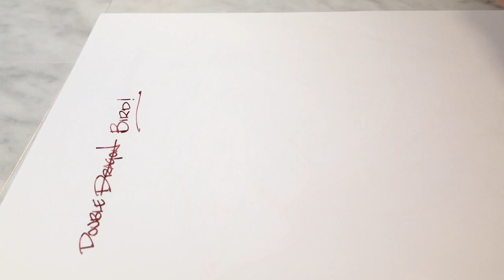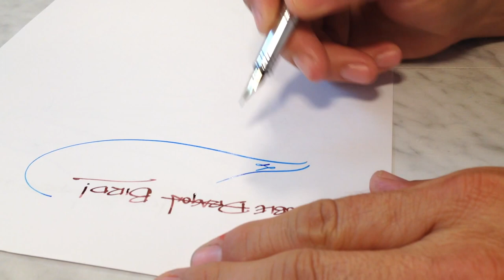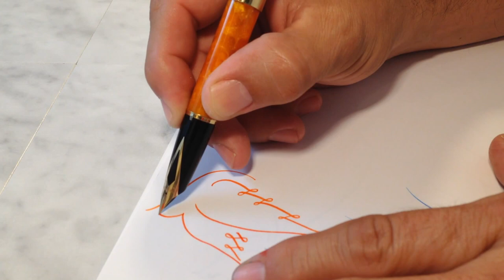Double Bird.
I am testing a new lighting setup along with aperture and focus lock.